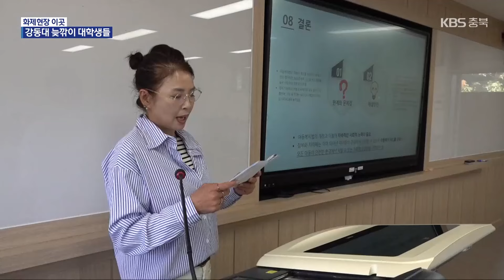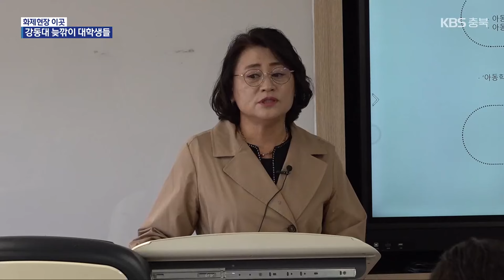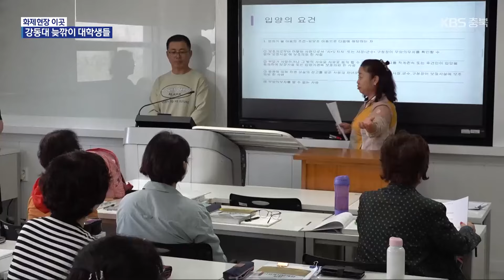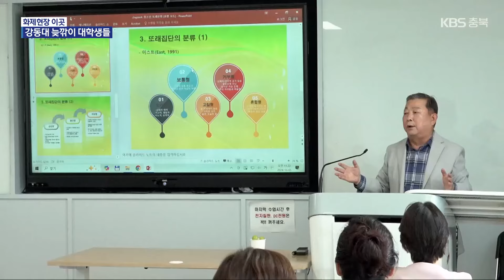[화제현장 이곳] “배움의 한 풀러”…만학도들의 꿈을 향한 도전 / KBS 2024.10.17.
[앵커]

평균 나이가 50세.

각자의 사연으로 대학에 모인 늦깎이 대학생들이 있습니다.

공부 한을 풀고 앞으로의 희망을 향해 당당히 도전하는 만학도들의 이야기를 화재현장 이곳에서 전해드립니다.